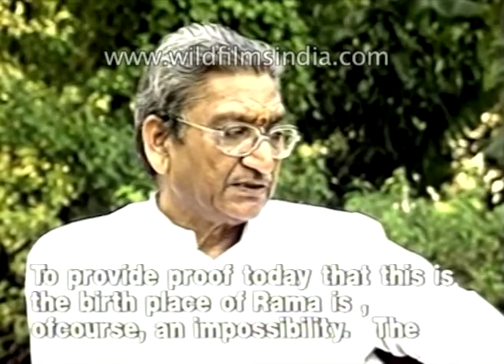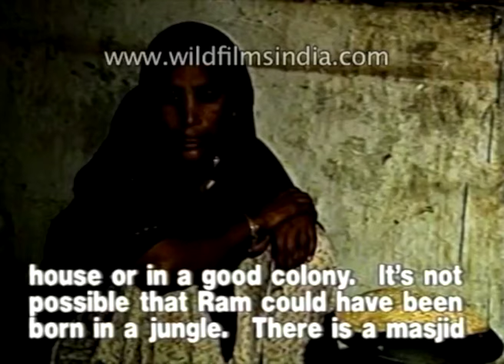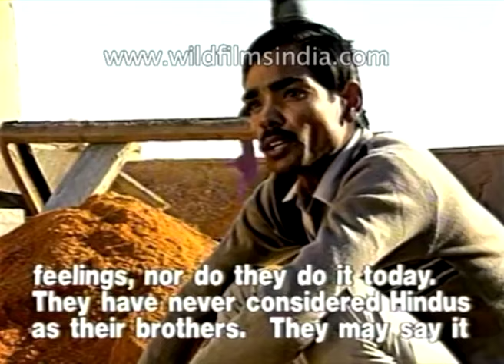Babri Masjid - Ayodhya | Archival film from before and after Babri Masjid demolition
LK Advani, then President of BJP: We are all one and when we are all one whether you call it a Bharatiya Rashtra or an Indian Rashtra or a Hindu Rashtra. Whatever you call it irrespective of your religion, our culture is the same, our heritage is the same..." The senior politician of the BJP further says Babur was an invader and not part of the heritage in the later part of this film.

Politicians and religious leaders of both the religions involved in the Babri Masjid dispute express their understanding and point of view in front of the camera and why and why not the Babri Masjid should be demolished. This was before the fateful day on December 6, 1992, when the RSS and VHP led Kar Sevaks held the Babri Masjid under siege and demolishing the centuries-old masjid.

Speeches from various political leaders from the major political parties are recorded in this rare footage. Former Prime Minister Atal Bihari Vajpayee on his arrest on the way to Ayodhya. Mass rally speeches delivered by then VHP leader Acharya Dharmendra can be seen here. Muslim religious leaders and their view on the of the Babri Masjid dispute.

A series of brief interviews with citizens who are affected by the communal tensions and incidents in different parts of Uttar Pradesh. The labourers and layman frozen in shock and fear over the incidents express their insecurity and their fear for their own safety. While some express the credibility of the Ram Temple at the site of the Babri Masjid before the Masjid was built. A farmer claims that Muslims did not respect Hindus and hence the outcome was expected. While a bangle seller says it is a conspiracy that there was a Ram Temple before Babri Masjid was built.

Archival footage of the incidents before and during the Babri Masjid demolition. The communal incidents and the masses chanting 'Jai Shri Ram', armed with sticks and homemade and everyday objects as weapons, thousands march and come face to face with the police.

Rare footage of the unpleasant encounters between members of the two religious groups and the destruction of property. Hundreds Kar Sevaks climbing the dome of the Babri Masjid in broad daylight and the very act of demolishing the dome caught on tape.

Syed Shahabuddin also speaks.